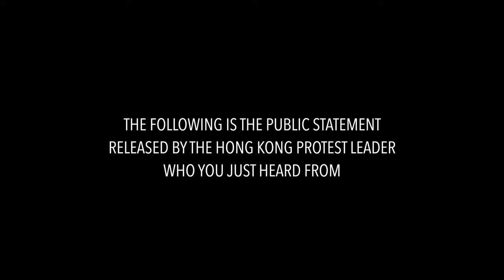Matt Schlapp & Jay Aeba sit down with a leader of the Hong Kong Protest Movement at CPAC Japan